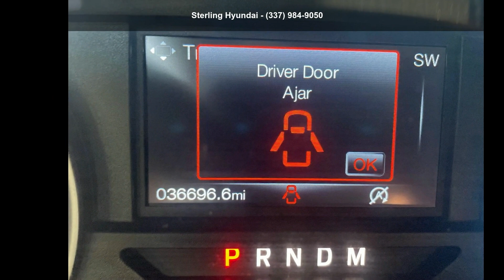2018 Ford F-150 XLT 2WD SuperCrew 5.5' Box - Sterling Hyu...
For Sale in Lafayette, LA 70503